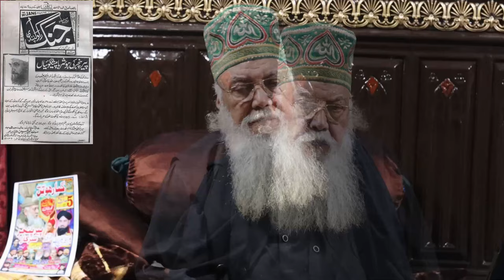Tramp Kiase Hakoomat mein wapas A Kar Imran Khan Ko Hakoomat Mein Le Ke Ane Wala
Hadsa Ho Jai Ga Magar Woh Wazir E Azam ?
peer pinjar
peer panjar
pir pinjar
Pir Panjar
peer
pinjar